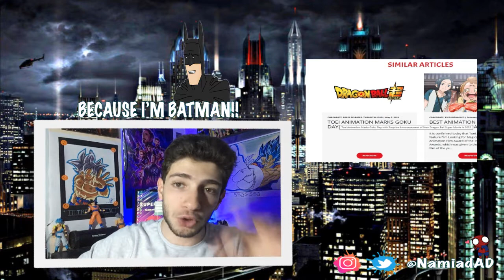OMG!! DRAGON BALL SUPER DE RETOUR?!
🏹 ID Discord :
👉 Namiad# 2467